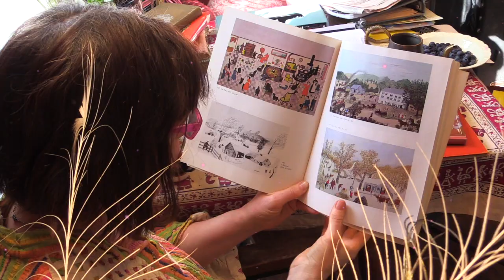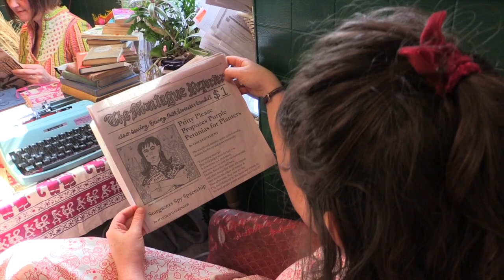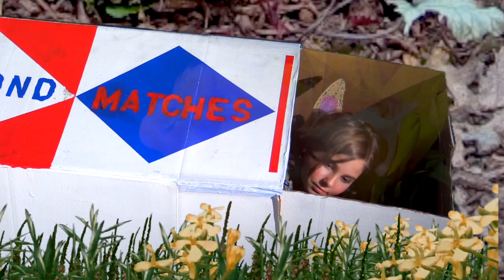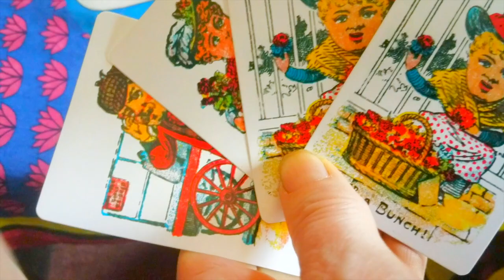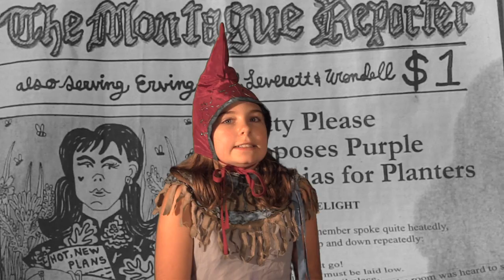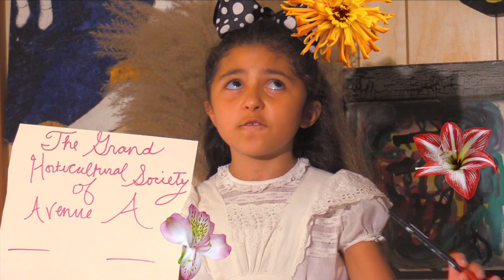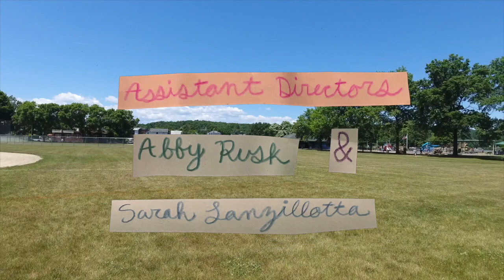The Lovelights: A Day for Fainting Fairies (Episode 1)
The Lovelights is a children’s television series in development that celebrates art, music, nature, friendship, kindness, curiosity, and community. Set in Turners Falls, Massachusetts, the show features a family of quirky, artistic, and magical sisters, who find themselves on a series of adventures when they discover fairies living in their town.

Featuring the work of many talented artists including: Annabel Cole, Beverly Ketch, Hannah Brookman, Sarah Lanzillotta, Wednesday Knudsen, Abby Rusk, Erica Pinto, Effie Paxton, Velouria Menegorie, Jamie Mohr, Ruth Garbus, Omeed Goodarzi, Wendy Eisenburg, Helen Rush, Jason Martin Power Animal System, Sam Gas Can, Big Blood, Liz Tonne and many more!

As well as produce a T.V. show, The Lovelight Sisters perform live, as well as host events such as Fairy House Day on Avenue A, and workshops on green screen and stop motion animation.

Find them at LovelightsTV.Wordpress.com and on Facebook